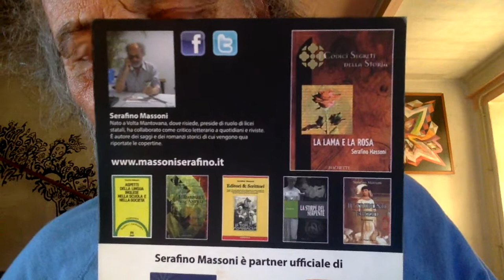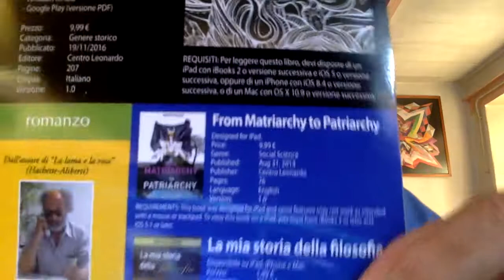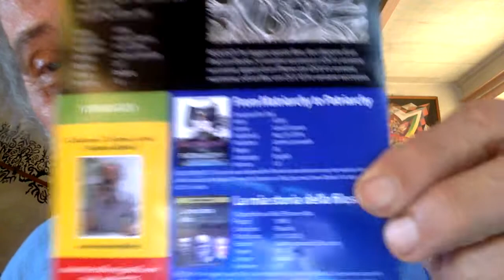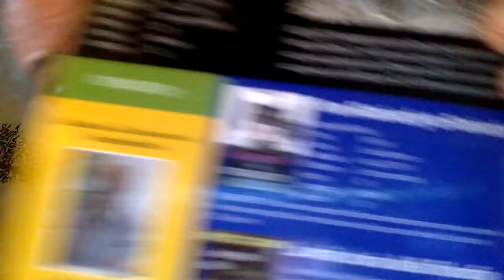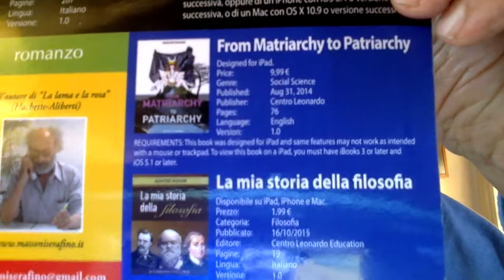SE L'AMORE TI SPEZZA IL CUORE